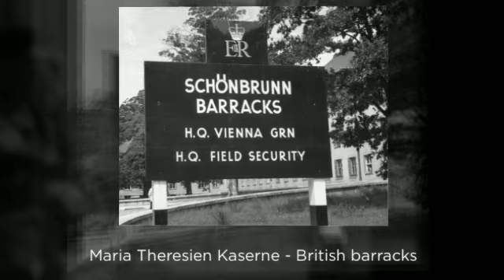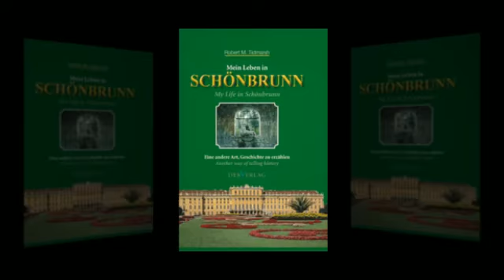British Occupation of Vienna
In September 1945, the “British High-Command” moved into Schönbrunn Palace.